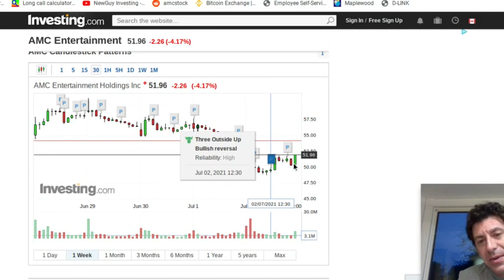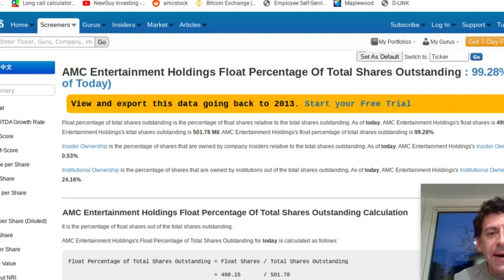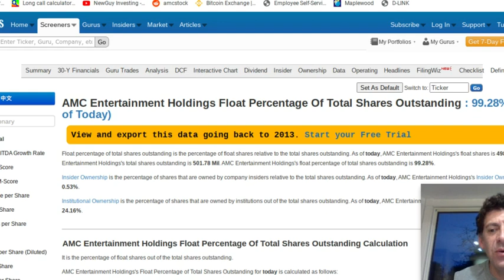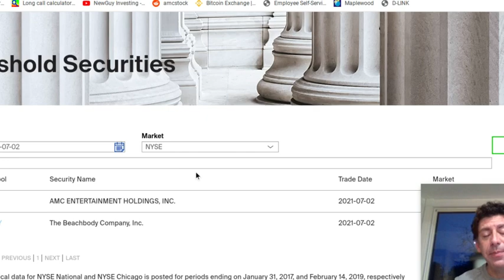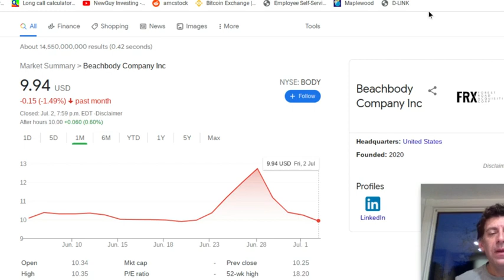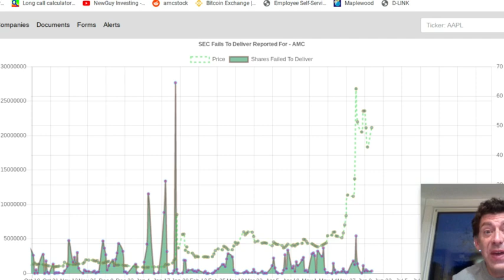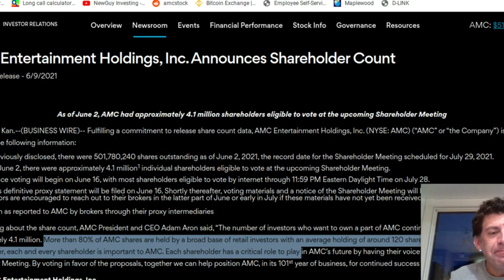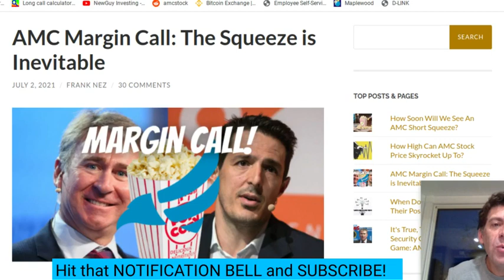AMC (and GME) Squeeze Cancelled? | Not a Chance!! Hedgie Math is Sus | July 4, 2021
Sorry I haven't done a video in a bit. Life got crazy. I will try to keep my mind positive by doing one or two a day again if possible.

This video takes a look at the current squeeze situation for AMC and touches on GME a bit too. Same basic scenario. We KNOW there is naked shorting and other shenanigans but can't yet prove it. The squeezes are inevitable if we just diamond hand through the hard times. We got this apes!

Neil